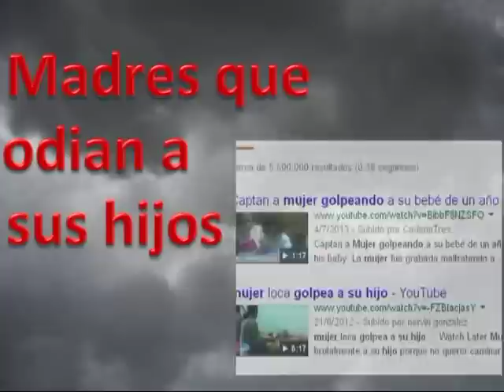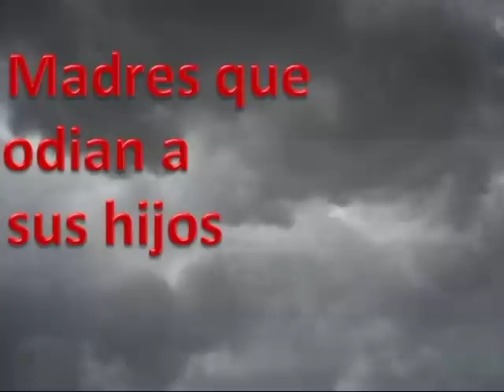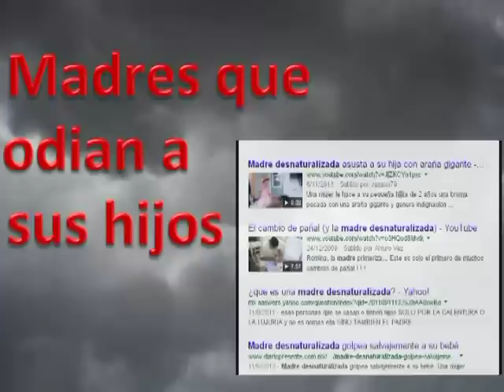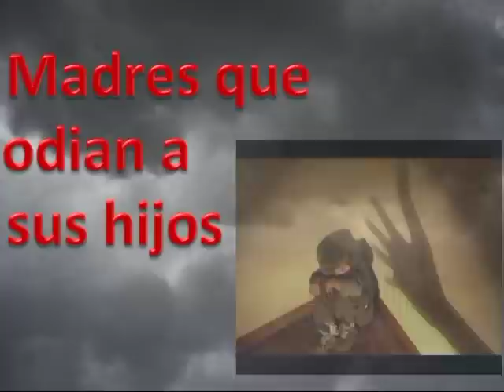Madre que odia a su hijo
DIGO QUE EL INSTINTO MATERNO NO ES INHERENTE A TODAS LAS MUJERES Y QUE ANTES DE TRAER AL MUNDO UN HIJO LA MUJER DEBE HACER UN ACTO DE CONCIENCIA PARA RECONCER SI ESTÁ CALIFICADA O NO. INCLUSO LOS GOBIERNOS DEBERIAN TENER UNA PARTICIPACIÓN ACTIVA MEDIANTE UN ESTUDIO PSICOLOGICO PREVIO A TODA MUJER QUE DESEA SER MADRE.